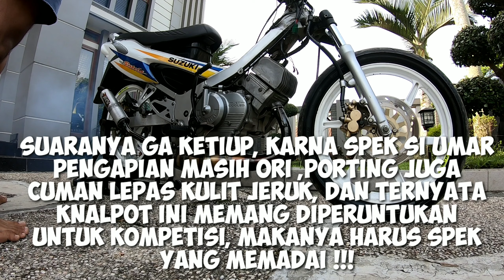NYOBAIN KNALPOT KOMPETISI DI SATRIA HIU STANDAR ! FIX RIBET BANGET & TAPI SUARANYA ??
Hallo semuanya !!!

 jika kalian suka dengan video ini jangan sungkan untuk LIKE, COMMENT & SUBSCRIBE chanel ini yaa, karna dengan kalian subscribe chanel ini pastinya akan membantu saya untuk bisa lebih berkembang di chanel ini, dan jangan lupa SHARE juga yaa .
Vlog sebelumnya :
Terimakasih buat kalian yang sudah menonton video ini sampai gabis ya guys, karna kalo di skip pasti nyesel lohh.